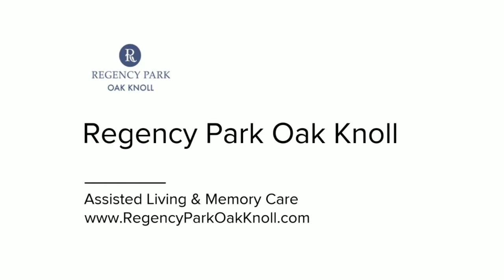Oak Knoll Annual Mexican Fiesta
Regency Park Oak Knoll's Annual Mexican fiesta was a huge success! Hats off to the Oak Knoll team and thank you for your devotion to our residents! It takes a team to become the best!